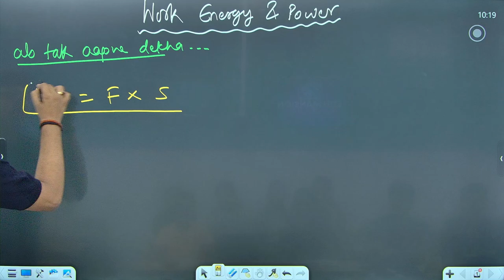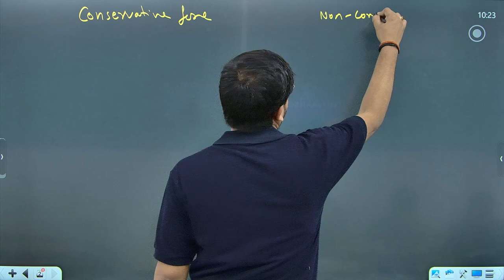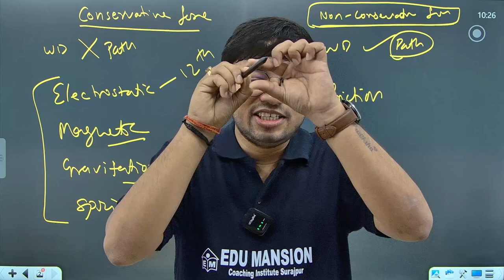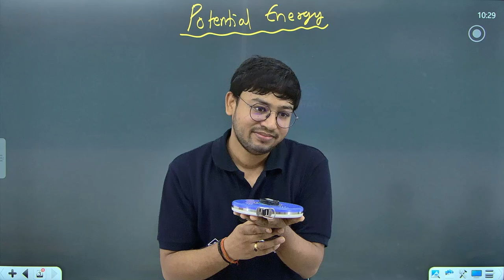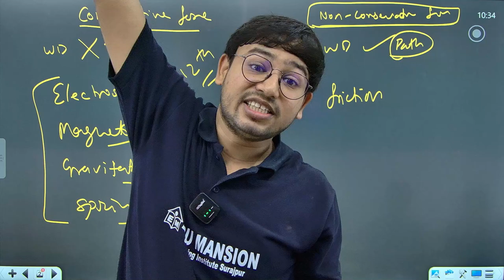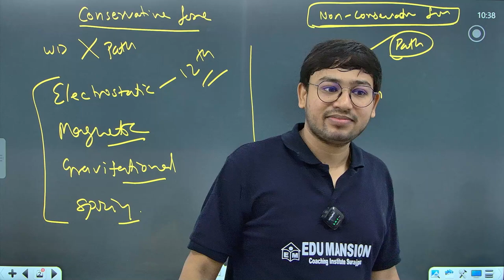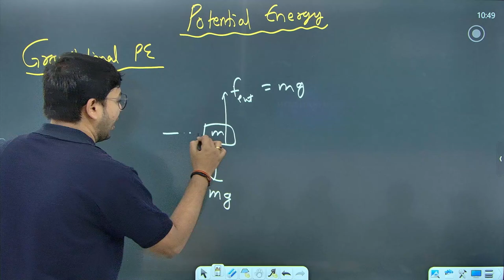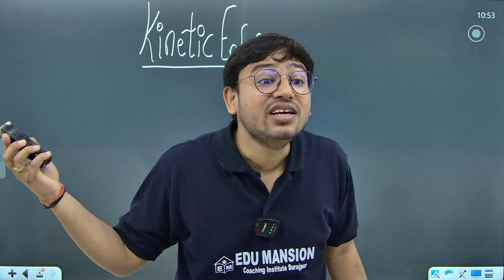Work Energy & Power class 9th Lecture 2 CBSE